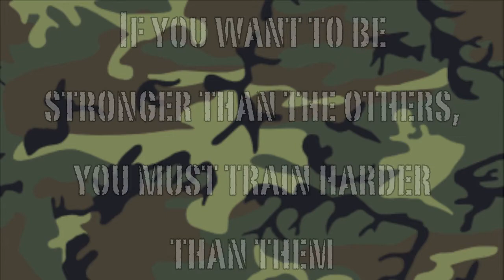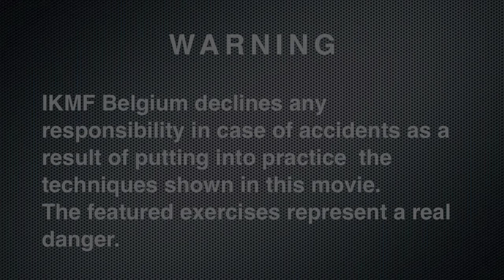IKM KRAV MAGA - Ilya DUNSKY & Meyrav Bar Haim in Braine- KRAV MAGA BRAINE - BRABANT WALLON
Le PLUS grand CENTRE d'entraînement en Brabant Wallon !
6 cours semaine !

Le Krav Maga, signifiant en Hébreu "combat avec contact", est le système officiel de self-défense et de combat au corps-à-corps des Forces de Défenses Israëliennes (I.D.F), de la Police Nationale Israëlienne et d'autres services de sécurité à travers le monde.